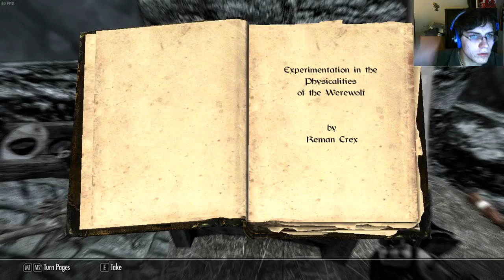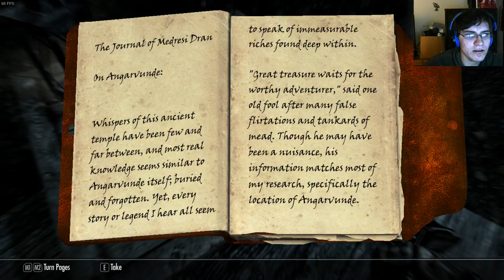More Words! | Skyrim Part 183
Also, I'm a dummy.